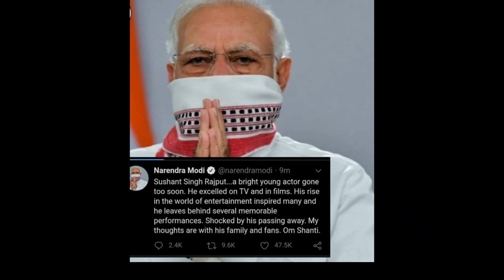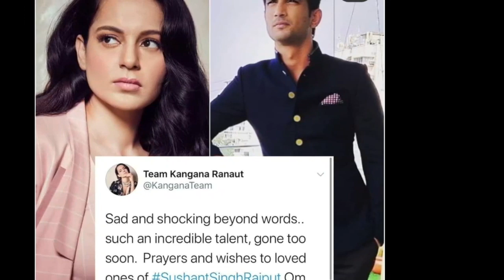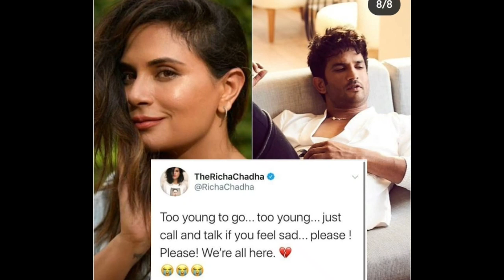सुशांत को नही जान सकी मुंबई । पंचतत्व मे विलीन हुए सुशांत सिंह राजपुत